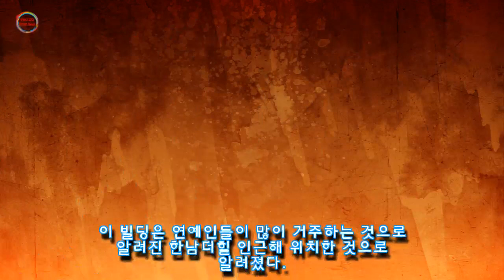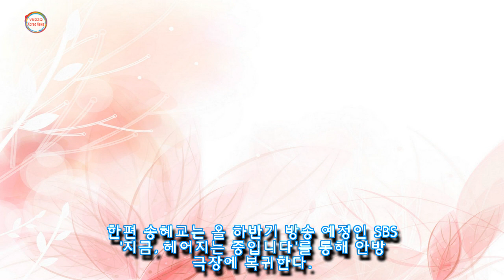송혜교, 서울 한남더힐 인근 빌딩 195억에 매입했다